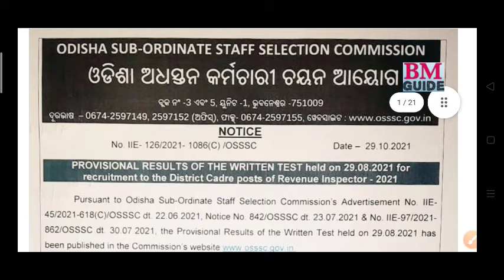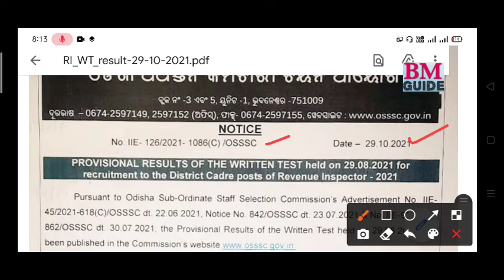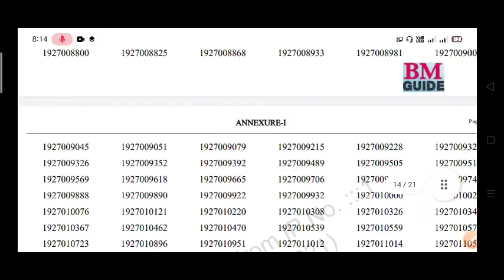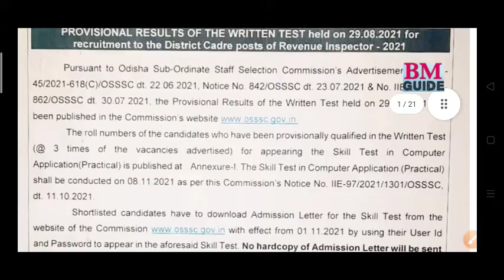OSSSC Renevue Inspector(RI) Results-2021 out// Check Your Results Dear All Aspirants#bmguide